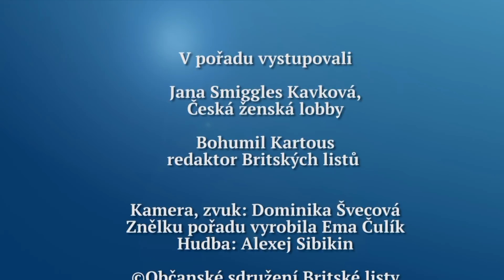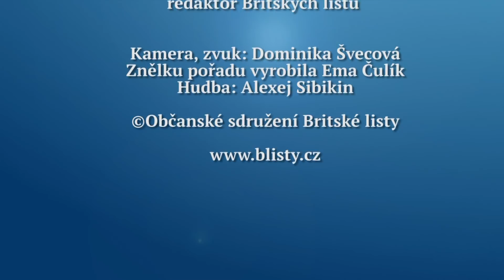Rozhovor Britských listů 157: Chudoba je rodu ženského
Česká společnost je drsně nespravedlivá vůči ženám. Tři nejzávažnější problémy jsou: Ženy často v ČR trpí chudobou, zejména matky samoživitelky. Nikdo neřeší domácí násilí, existují obrovské platové rozdíly mezi muži a ženami a ženy jsou diskriminovány, takže se nedostanou do politiky a do managementu podniků. O této děsivé situaci hovoří v tomto Rozhovoru Britských listů Bohumil Kartous s Janou Smiggles Kavkovou z České ženské lobby. Rozhovor se vysílá na Regionalni televizi.cz, která je k dispozici satelitem, pozemním vysíláním a na kabelu i na internetu, od pátku 23. března 2018.